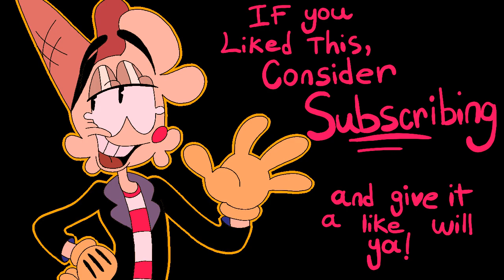Mugman’s Teddy Bear( Cuphead Show fan animation)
HELLO AGAIN YALL
I’m back with a new animation
The cuphead show is literally so great and it inspired me to make an animation about it
Also
RIP MUGMAN’S BEAR 😭😭😭

BTW I hope you liked my animation

Song: let me be ( your teddy bear)- Elvis Presley

Animation program: flipaclip

THE CHARACTERS IN THIS ANIMATION ARE NOT MINE
THEY ARE FROM THE CUPHEAD SHOW ( except for the one at the very end, that one IS mine)

Program i used for backgrounds: medibang